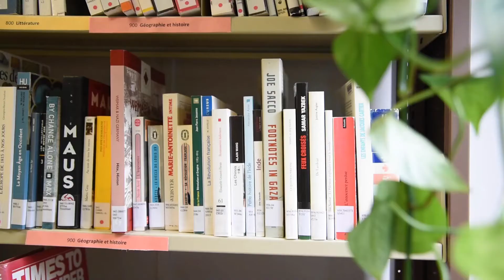Accueil et Bibliothèque - Centre collégial de Mont-Tremblant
Plusieurs services sont offerts à l'accueil et à la bibliothèque du CCMT: obtention d'un casier, l'achat de feuilles, le local SAIDE ainsi que le prêt de volumes.